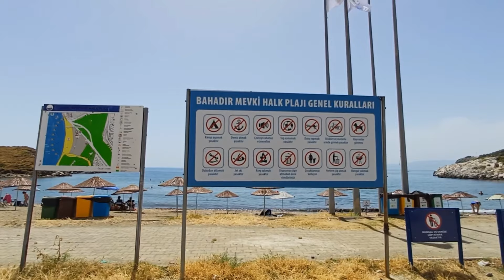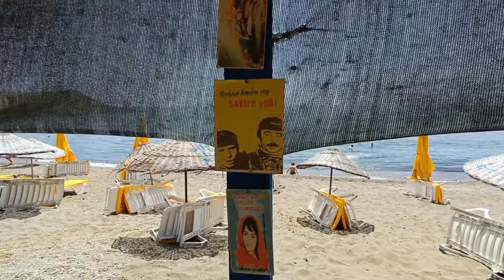GEMİSUYU PLAJI VE MAVİ BAYRAK EN TEMİZ AİLE PLAJLARI SEFERİHİSAR SIĞACIKTA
Kanalıma hoş geldiniz burada  hamur işleri, kurabiyeler, kekler, tatlılar, mezeler ve daha bir çok tarif bulabilirsiniz❤🌹

👉 Tüm dillerde altyazı mevcuttur.Lütfen üste köşedeki (CC) butonuna basarak alt yazıları açmayı unutmayın!!